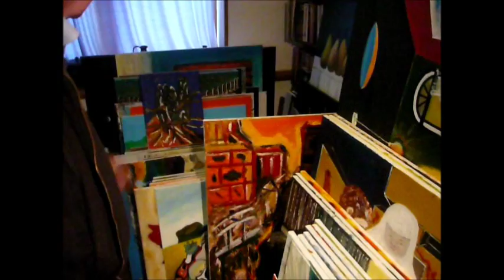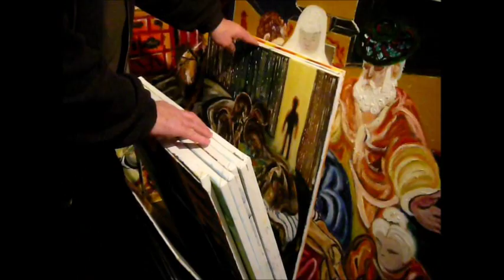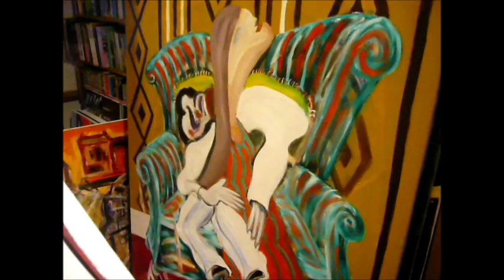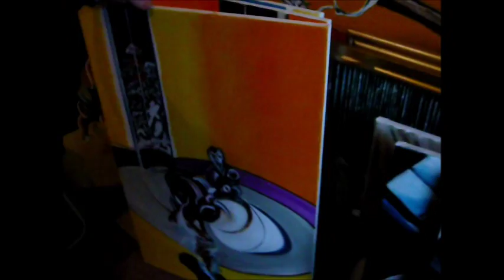JohnPaintsPictures - Artist Documentary (2016)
A follow-up to the 2014 documentary, this second film with British artist John McLennan contains updates and behind-the-scenes moments.